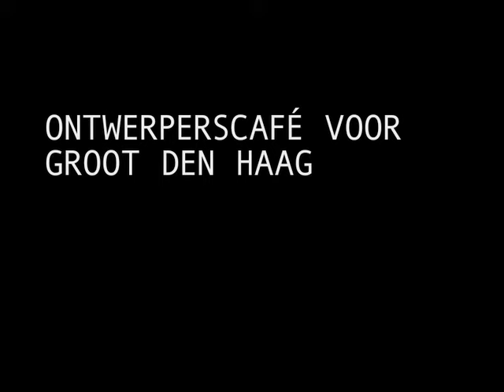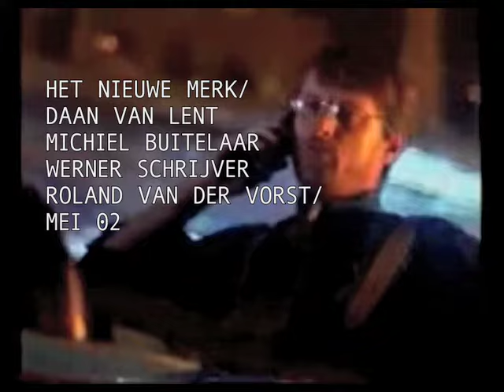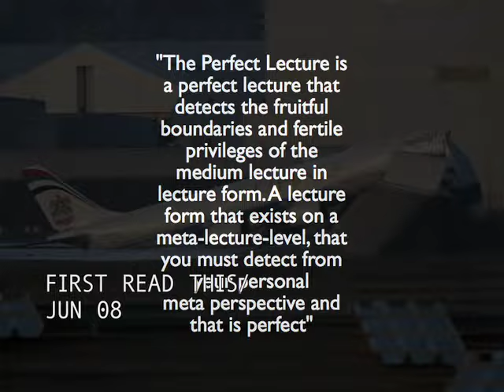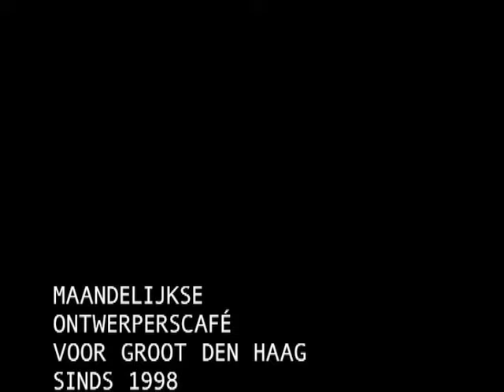Zefir7 / 10 jaar jubileum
Zefir7 / Showreel over het 10 jarig jubileum van Zefir7 *** Zefir7 / Ontwerpers aan Zee. Zefir7 is hét ontwerperscafé en netwerkplek voor Groot Den Haag. Maandelijks toont Zefir7 opmerkelijke ontwerpideeën binnen de disciplines van 2- en 3D ontwerpen. Zefir7 is gesponsord door de BNO Kring Den Haag en Theater Zeebelt *** Programmasamenstelling: Vincent van Baar, Jeroen Barendse, Thomas Castro, Renate Boere, Ed van Hinte, Peter Verheul i.s.m. Judith Schoneveld (Theater Zeebelt) ***